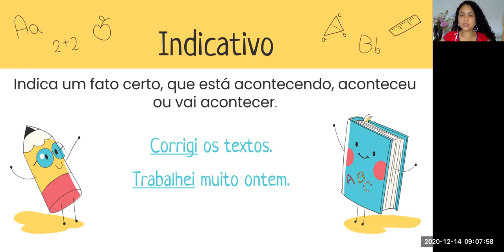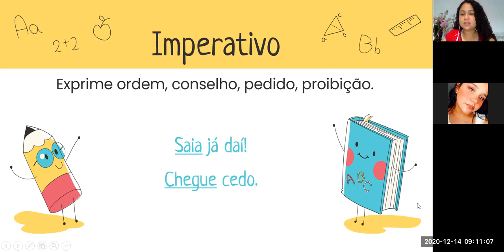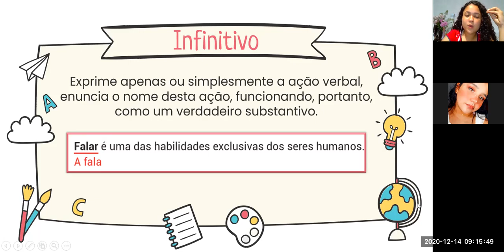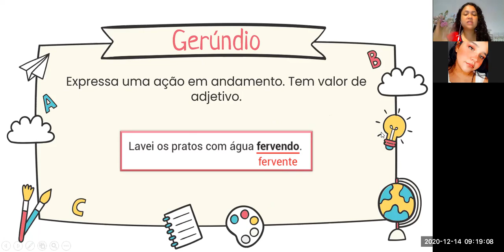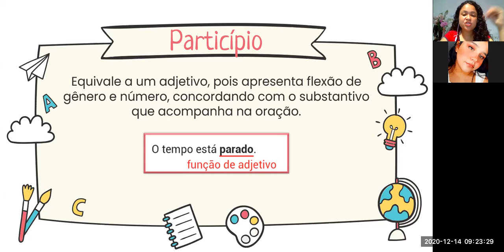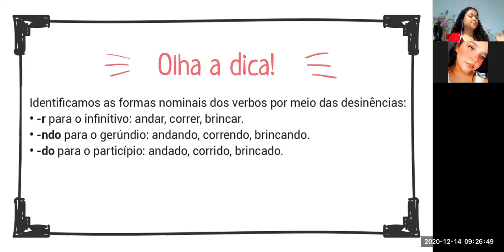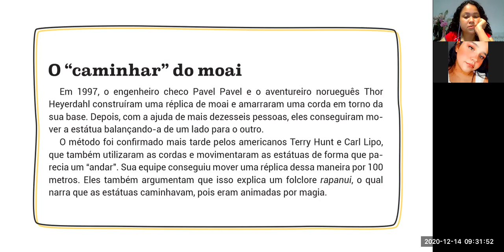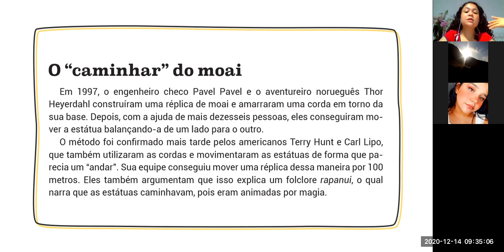Verbos (Parte 2)